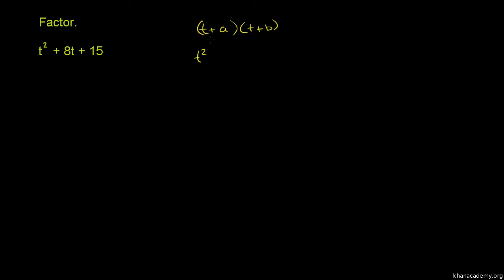Example 1: Factoring quadratic expressions